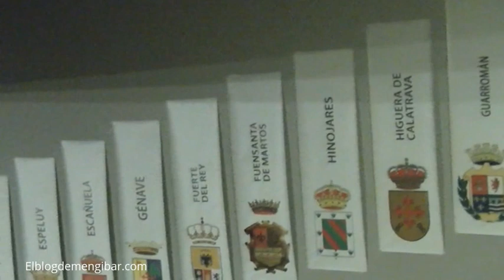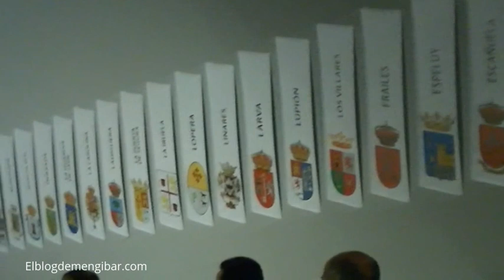“Loado seas, mi Señor”,Monseñor Fernando Chica Arellano